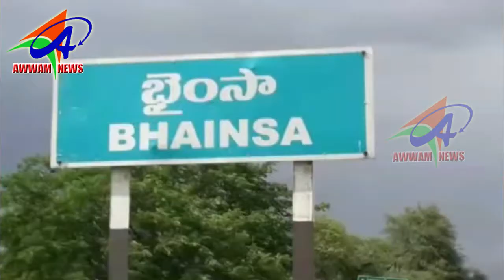AWWAM NEWS BHAINSA 25 10 2019